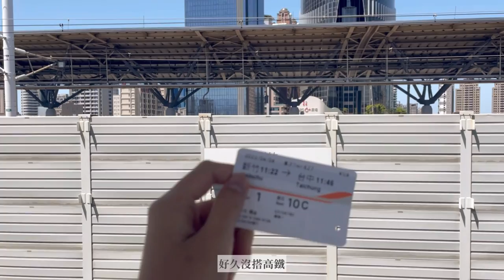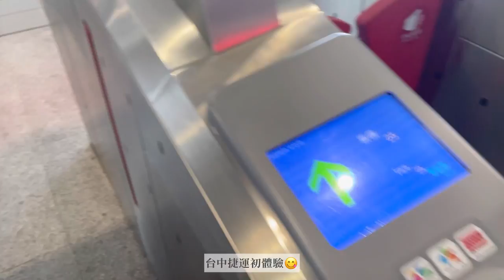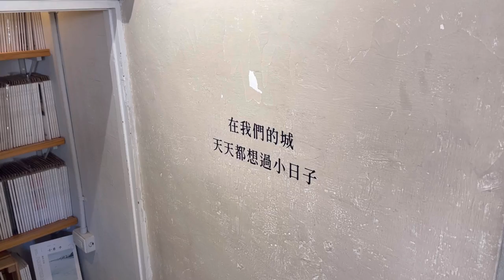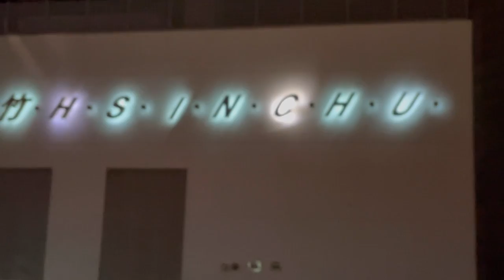Vlog｜女高中生連假碎片🤍久違的跑咖/三人聚/台中一日遊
爽吃爽喝的四月連假…可能胖了五公斤有喔
希望疫情速速退散 期待能再次出遊的日子🫶🏻

I’MIN - Lost and Found
Sunday Moon - Mirror
Sam Kim - It’s You(feat.ZICO)